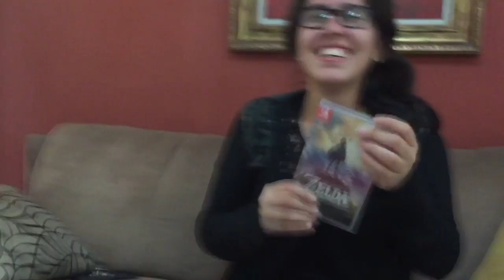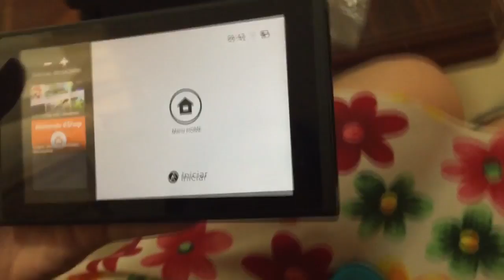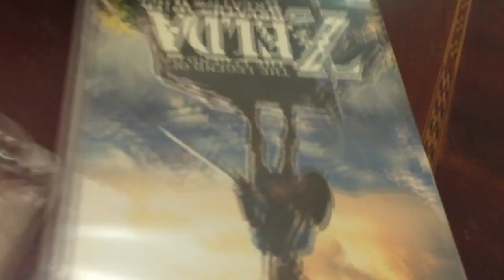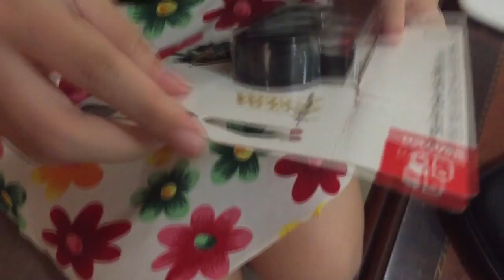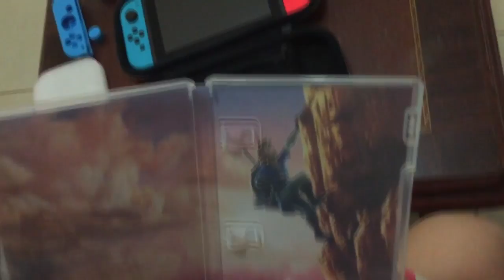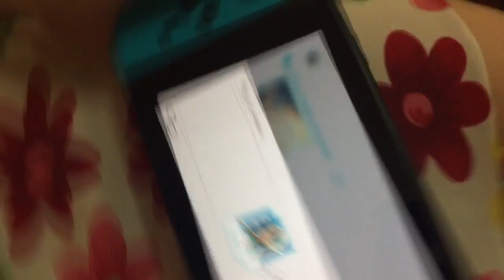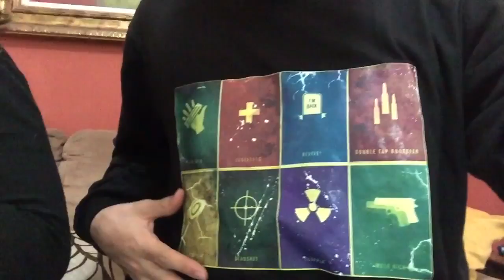UNBOXING NINTENDO SWITCH YoutubeMoney LaDelPartner :v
Like para gameplays en MI Nintendo Switch :v que lo compré gracias al dinero de Youtube xdxd mentira es de mi novia, yo soy pobre :'v